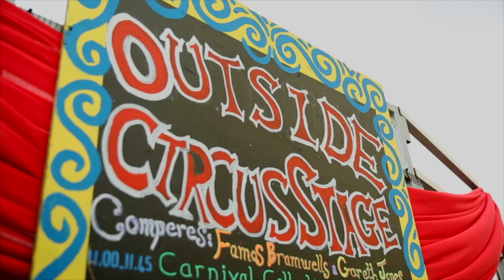T&C 2019 Outside Circus Stage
Brim full of street-wise performers, The Outside Circus Stage is known for its non-stop energy and lunatic antics, and some fantastic bands too - as you'll see in this 2019 T&C promo clips from filmmaker Steve Connor.